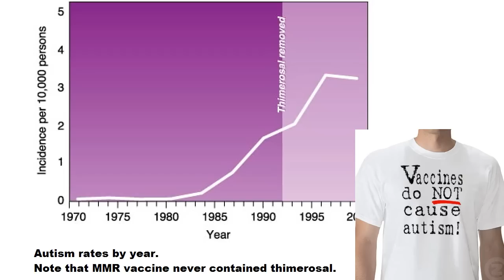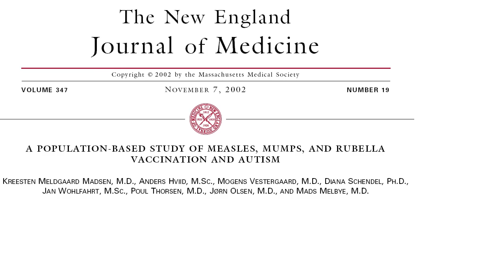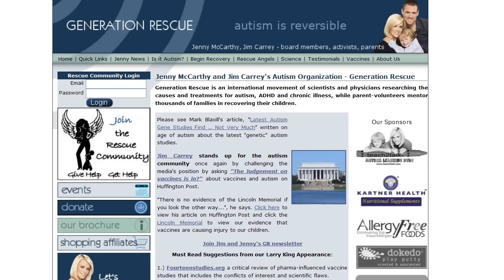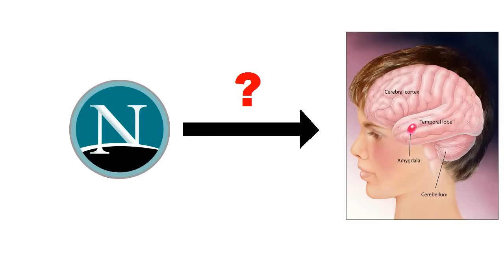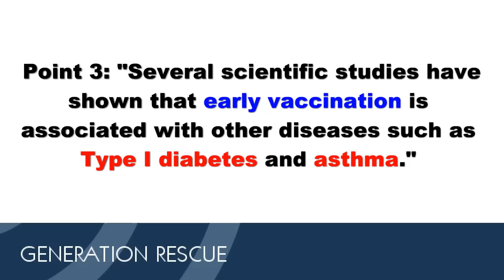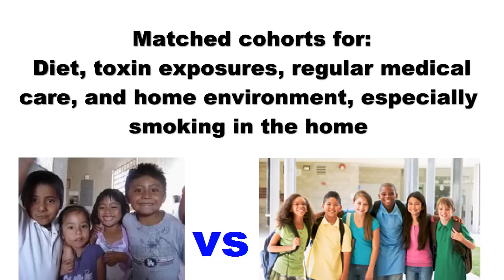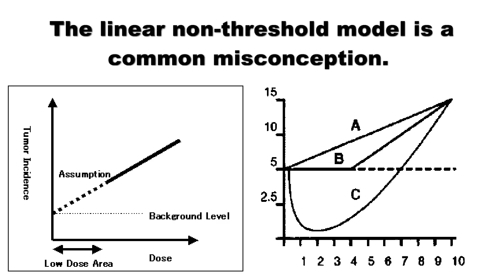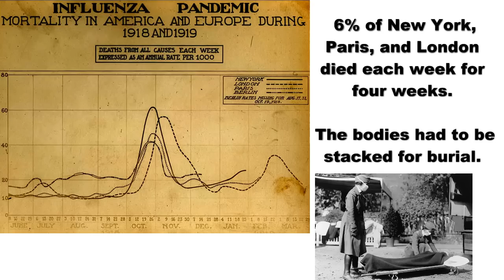(2/2) Do Vaccines Cause Autism? Correlation vs. Causation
When we make risky decisions about our health, it's always good to be in possession of all the facts, to let our brains, and not our hearts, make the decision.  Your child is thousands of times more likely to die from a preventable disease you didn't vaccinate them against than to develop autism from a vaccine you did give them.  The case for autism and vaccines is solely based on weak correlations and emotional responses.

Get vaccinated.  Do it for the people who matter to you.